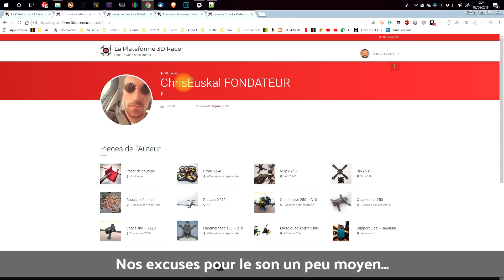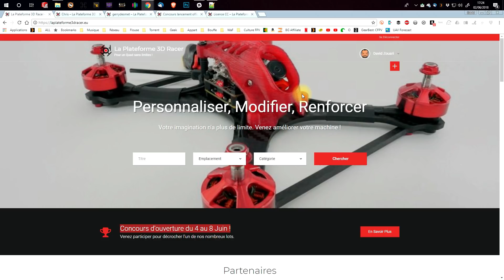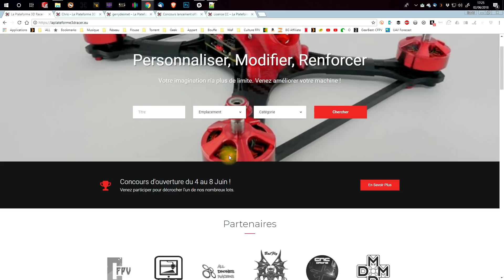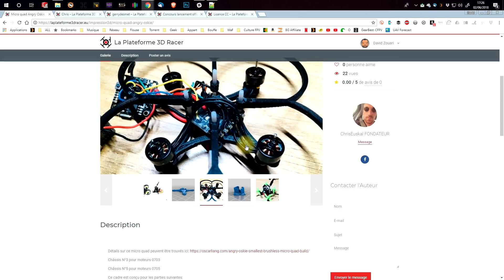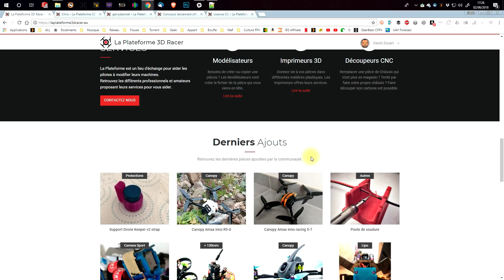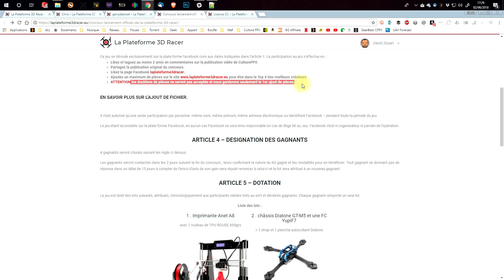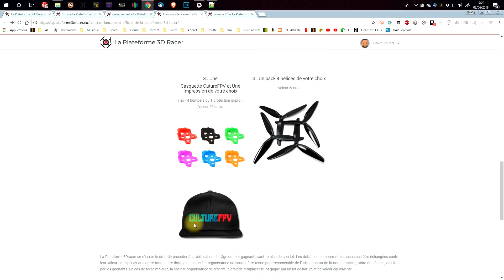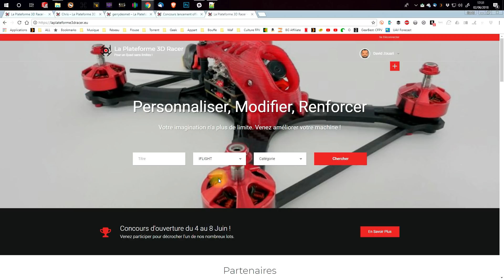La plateforme 3D racer | CONCOURS | gagnez une imprimante 3D Anet A8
Aujourd’hui, une vidéo qui change un peu des review et tuto. Aujourd’hui on met en avant un projet que nous avons envie de soutenir. En effet, aujourd’hui est le jour du lancement d’un nouveau site, La plateforme 3D racer, que vous trouverez ici.

Ce jeu se déroule exclusivement sur la plate-forme facebook.com aux dates indiquées dans l’article 1. La participation au jeu s’effectue en  :

► Likez et taguez au moins 2 amis en commentaires sur la publication vidéo de CultureFPV.
► Partagez la publication original du concours.
► Likez la page Facebook laplateforme3dracer.
► Ajoutez un maximum de pièces sur le pour être dans le Top 4 Des meilleurs créateurs
ATTENTION les doublons de pièces ne seront pas acceptés et nous garderons seulement le 1er ajout de pièces.

Encore plus efficace? Remplacez les favoris GearBest et Bangood de vos navigateurs par ces liens!

Vous voulez un Tshirt, une casquette ou un sweat à capuche aux couleur de Culture FPV?